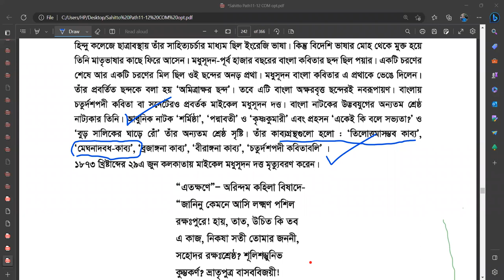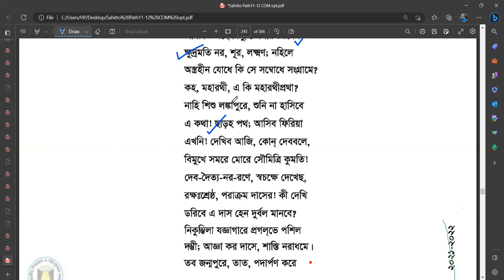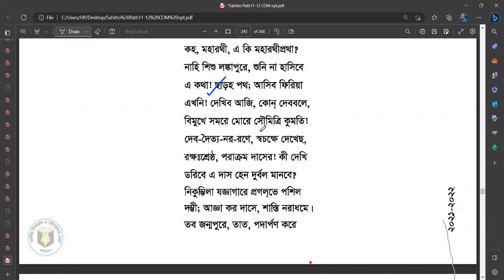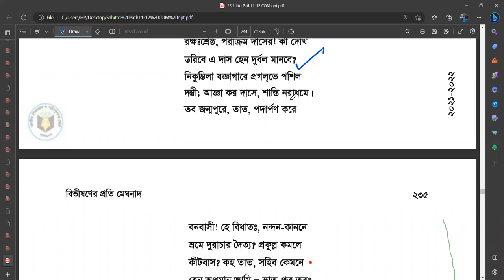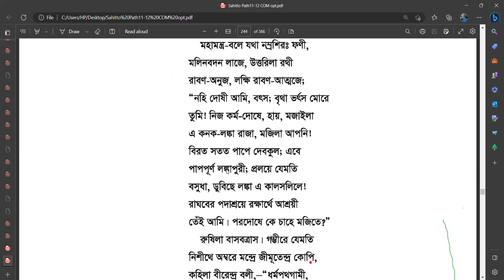CU All Unit Bangla 1st Paper Class || A Batch By Halda Publication | বিভীষণের প্রতি মেঘনাদ